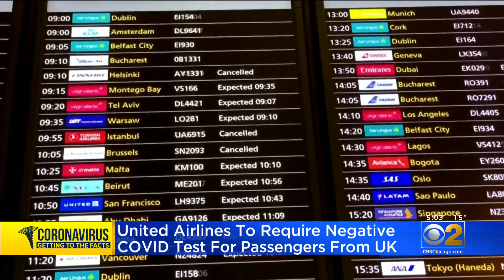United Airlines To Require Negative COVID-19 Test For Passengers From UK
Starting Monday anyone flying from the United Kingdom to four United States cities, including Chicago, will have to show proof of a negative COVID-19 test.